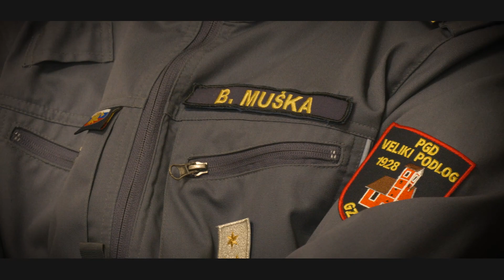Državni prvaki se predstavijo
Pionirji 1, Pgd Veliki Podlog so na državnem tekmovanju, ki se je odvijalo v Gornji Radgoni zasedli 1. mesto. Obiskali smo jih in nastal je krajši video zapis.